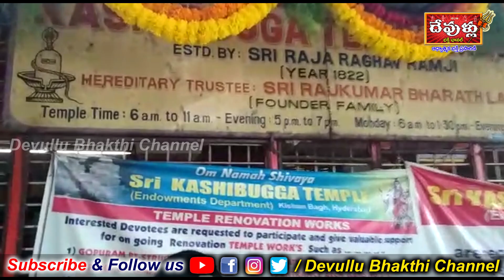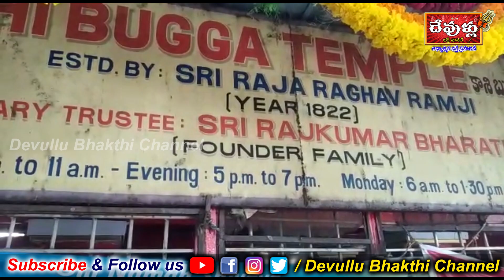కాశిబుగ్గ శివాలయం కిషన్ బాగ్ హైదరాబాద్ శ్రావణ మాసం మాసం ఆఖరి సోమవారం సందర్భంగా దేవాలయంలో పూజలు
కాశిబుగ్గ శివాలయం కిషన్ బాగ్ హైదరాబాద్ శ్రావణ మాసం మాసం ఆఖరి సోమవారం సందర్భంగా దేవాలయంలో ప్రత్యేక పూజలు నిర్వహించారు ఉదయం నుంచే భక్తులు స్వామివారికి జల అభిషేకాలు నిర్వహించారు పాలాభిషేకం గంగా భిషేకం గంధ అభిషేకం పుష్పాలంకరణ దీపాలంకరణ హారతులు భజనలు పల్లకి సేవ తిర్ధ ప్రసాదాల వితరణ అన్నదాన కార్యక్రమం నిర్వహించారు అధిక సంఖ్యలో భక్తులు పాల్గొని స్వామి వారి నీ దర్శించుకున్నారు ఇక్కడ స్వామివారి శివలింగంపై 360 రోజులు జలధార పారుతూ వెళుతుందని స్వామివారి నిత్య అభిషేక ప్రియుడు పూజారి తెలియజేశాడు devullu channel is devotional channel all temples in Indian rear temples and festivals programs posting .please subscribe ans sages .